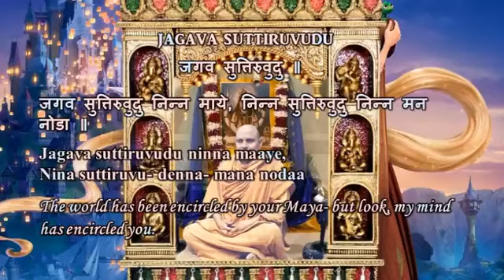Swami Chidananda Ramakrishna Math and Mission - Jagava Suttiruvudu - Classic Bhajan Songs # 8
Swami Chidananda Ramakrishna Math and Mission at Chicago - Jagava Suttiruvudu - Classic Bhajan Songs # 8 - genuine melodic singing by Swami Chidananda Ramakrishna Math and Mission at Sri Ramakrishna Universal Temple of Chicago, Vivekananda Vedanta Society of Chicago, Homer Glen, IL. 60491 ( This Video I Dedicate to my Master on His Lotus feet! stunning, amazing melodic voice; soothing effect to our heart and soul completely and bath us with peace and bliss! )